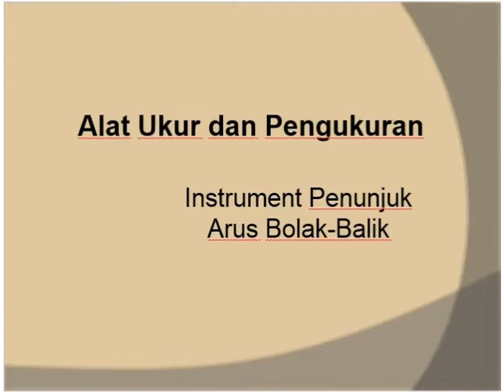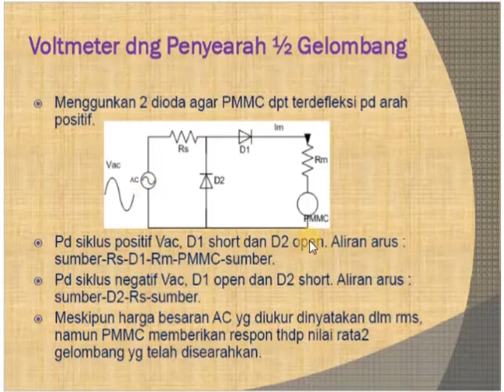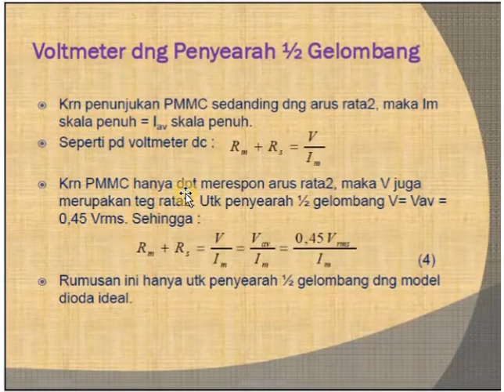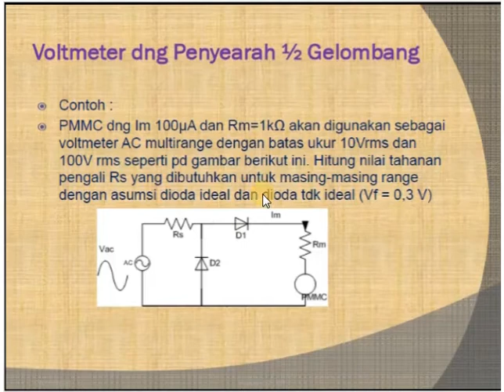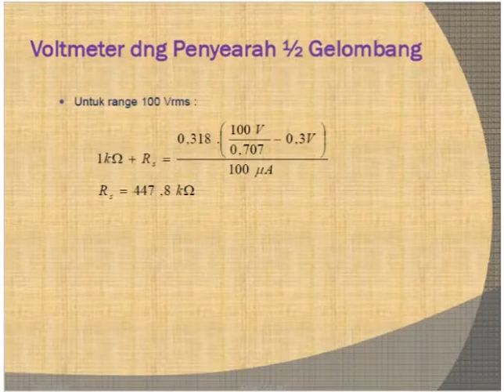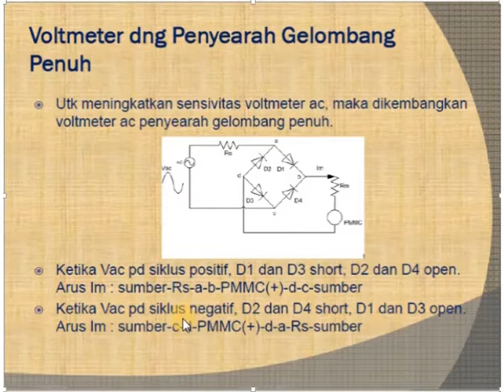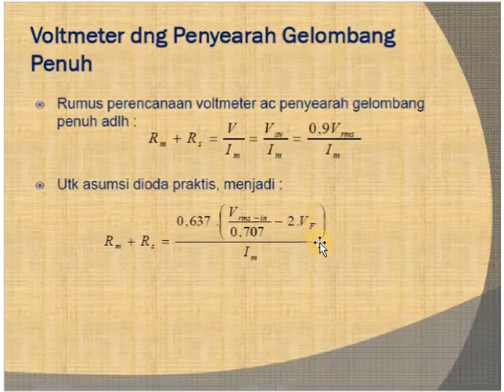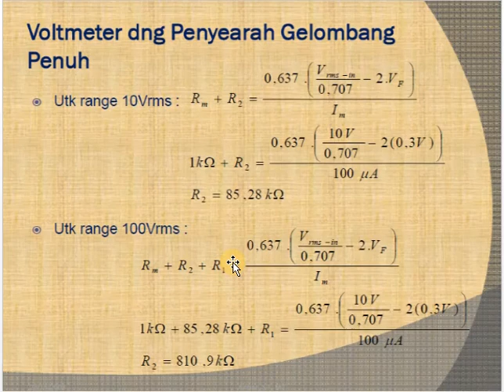Instrumen Penunjuk Arus Bolak Balik - Part 2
2.untuk kehadiran dengan memberikan komentar NAMA, KELAS, dan NIM

3. sertakan pertanyaan-pertanyaan untuk diskusi kelas online di kolom komentar

4. screenshoot bukti Join mata kuliah dan bukti kehadiran, lalu kirim ke absensi mata kuliah alat ukur dan pengukuran